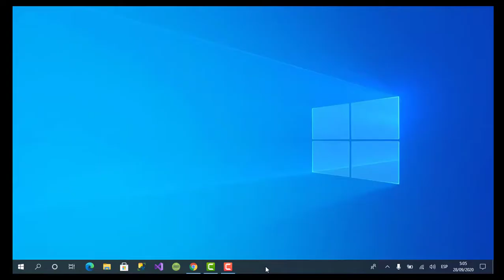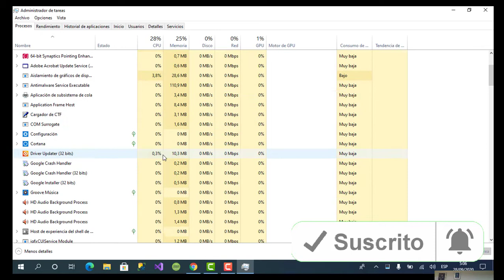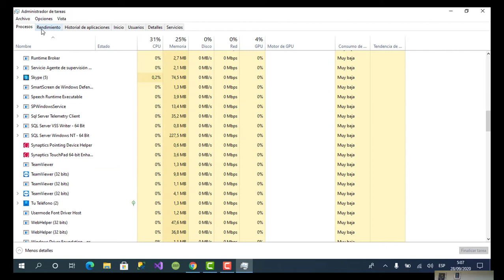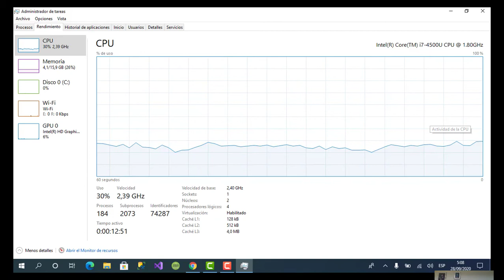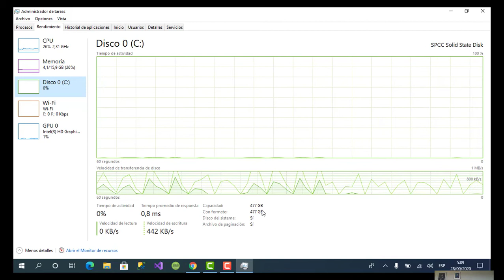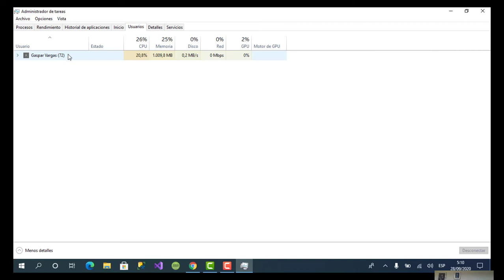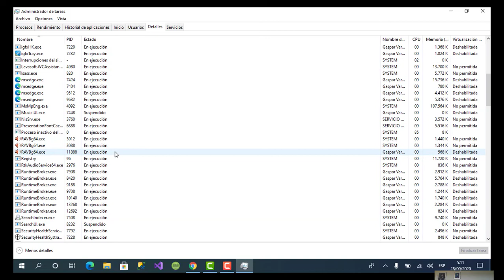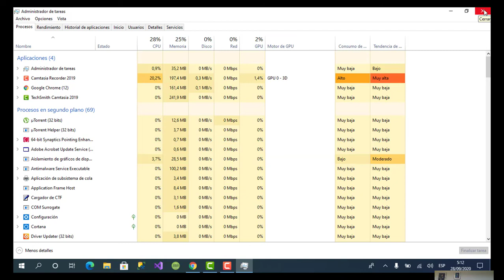Capacidad y procesos de de mi PC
Un proceso, en informática, puede entenderse informalmente como un programa en ejecución. Formalmente un proceso es "Una unidad de actividad que se caracteriza por la ejecución de una secuencia de instrucciones, un estado actual, y un conjunto de recursos del sistema asociados".1​

Para entender mejor lo que es un proceso y la diferencia entre un programa y un proceso, A. S. Tanenbaum propone la analogía "Un científico computacional con mente culinaria hornea un pastel de cumpleaños para su hija; tiene la receta para un pastel de cumpleaños y una cocina bien equipada con todos los ingredientes necesarios, harina, huevo, azúcar, leche, etc." Situando cada parte de la analogía se puede decir que la receta representa el programa (el algoritmo), el científico computacional es el procesador y los ingredientes son las entradas del programa. El proceso es la actividad que consiste en que el científico computacional vaya leyendo la receta, obteniendo los ingredientes y horneando el pastel.

Cada proceso tiene su contador de programa, registros y variables, aislados de otros procesos, incluso siendo el mismo programa en ejecución 2 veces. Cuando este último caso sucede, el sistema operativo usa la misma región de memoria de código, debido a que dicho código no cambiará, a menos que se ejecute una versión distinta del programa.